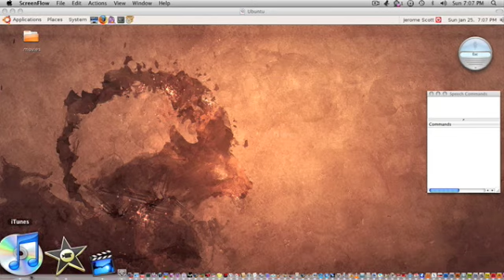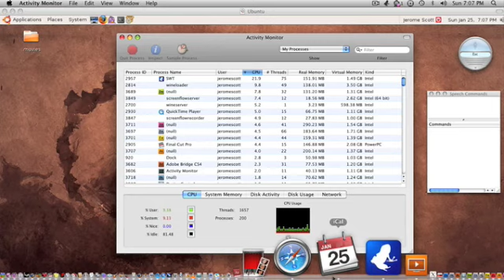Ultimate Application Mac Stress Test. Check More Info For Pricing!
I load just about all my programs on the system. And it still ran smooth.
I have a mac pro 16gb ram and 2 quad core 2.8ghz processors

Shows the speed of a mac pro. There is were I got all my stuff for my mac pro
I also bought apple 3 year care plan for 200 something from the same place.
my memory cost me 369.99 for 16 gig memory!
also bought a tb hard drive for only 100 something from the same place and a esata extension for the mac pro for about 20 dollars from the same place